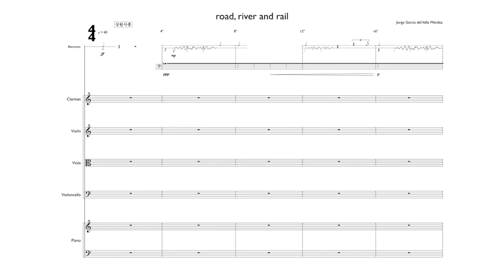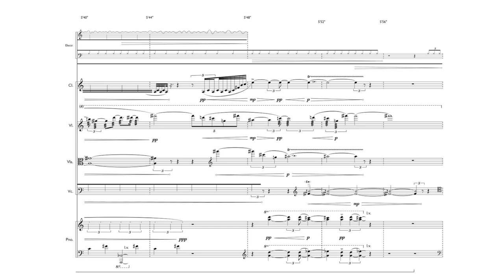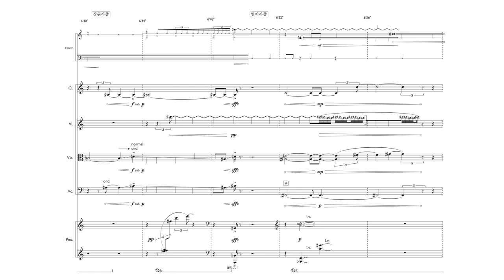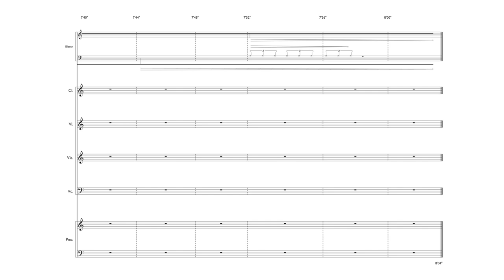Jorge García del Valle Méndez - road, river and rail [w/ score]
Jorge García del Valle Méndez (b. 1966)

... for clarinet, violin, viola, cello, piano and electronics

uploaded with permission from Jorge García del Valle Méndez, 30/7/2014